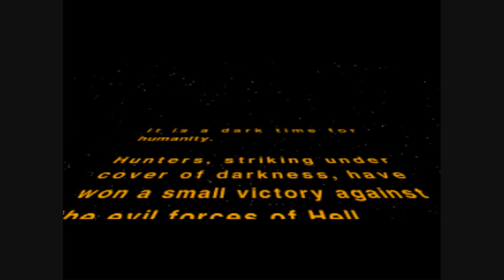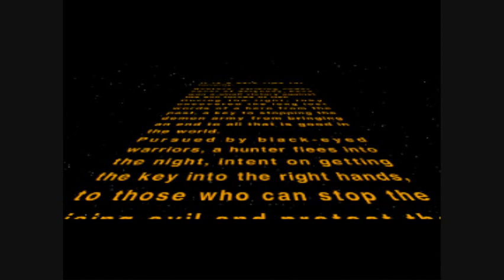Do Or Do Not (SPN_J2_BigBang Trailer)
The trailer for Tiana's "Do Or Do Not", which she wrote for the spn_j2_bigbang.livejournal.com challenge in 2009.